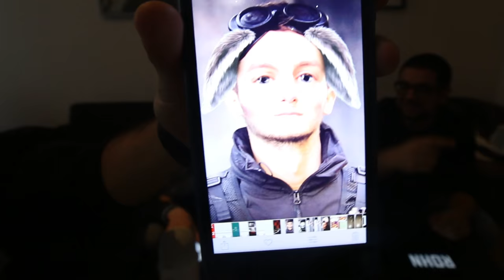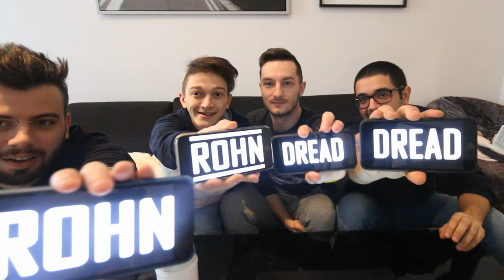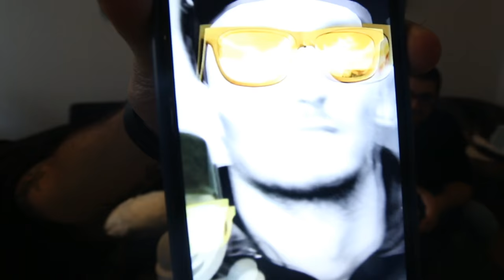DISSING A NOI STESSI! w/ Melagoodo Crew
30000 MI PIACE per altri videoni simili?! ♥
Oggi tra una risata e l'altra, ci sputtaniamo a vicenda ahah
Un video diverso dal solito per staccare un po' dal gaming :)